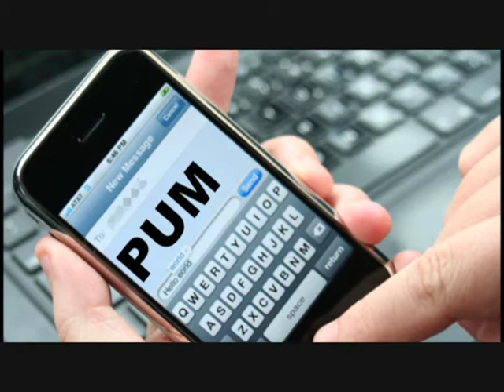SWAMP001 11 15 12